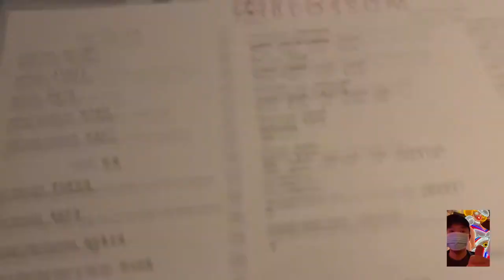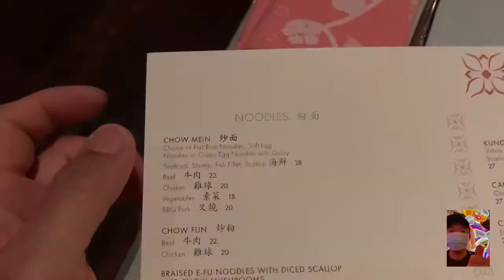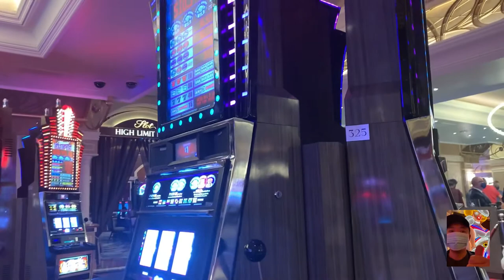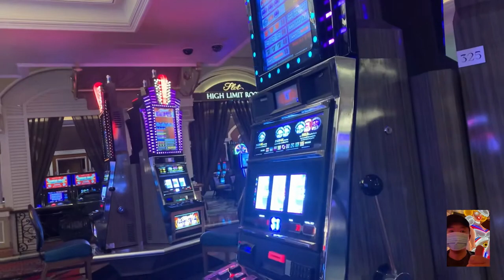Best Las Vegas Chinese Restaurants: BLOSSOM at ARIA | $100 Peking Duck or Steak? Vegas Vlog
Hello there! Blossom is located at ARIA Las Vegas and offers an extensive menu featuring Chinese food, both traditional and specialized. Peking Duck is the star, carved and served table side. Some complain that Blossom’s prices are too expensive — that is true when compared to a neighborhood strip mall Chinese restaurant. I love a good strip mall Chinese restaurant that serves $30 Peking ducks, so let’s see what Blossom’s $100 version is all about.

By: Diego Nava

By: Arulo